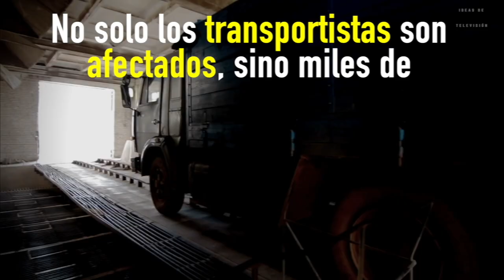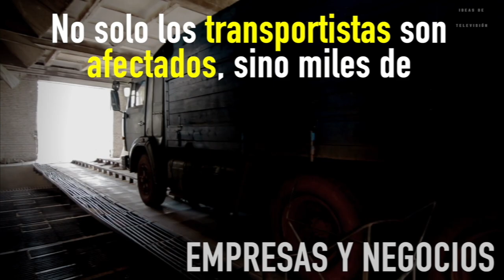Transporte de carga vive crisis de inseguridad en México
La violencia en los robos a transportistas de carga se mantiene al alza.

En 21.6% de los robos a transporte de carga en los que se portaba un arma, este artefacto fue utilizado, de acuerdo con datos del Instituto Nacional de Estadística y Geografía (INEGI).

Mientras los robos sin violencia se reducen, los asaltos con violencia mostraron una tendencia al alza de 2015 a 2022, según datos del Secretariado Ejecutivo del Sistema Nacional de Seguridad Pública (SESNSP).

Se trata de una situación preocupante y peligrosa tanto para transportistas como para empresas.